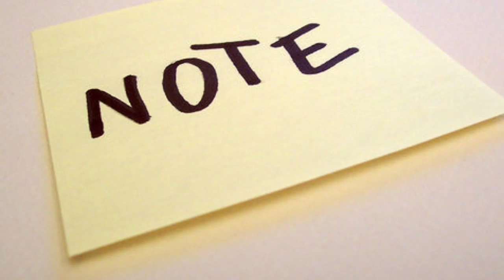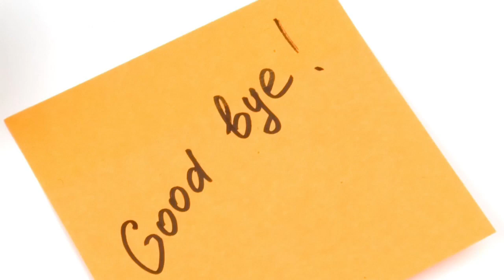Fearwell Friends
I’m sorry please forgive me